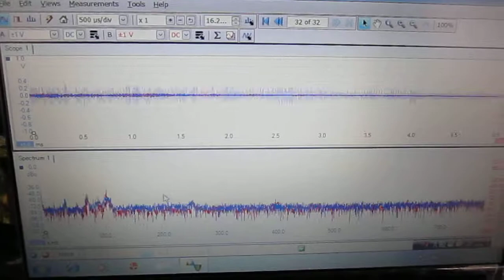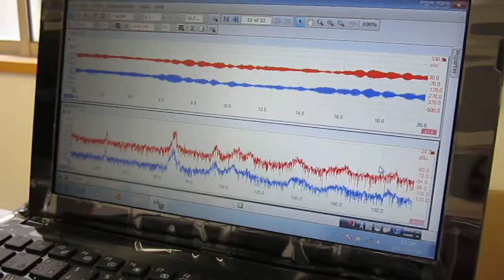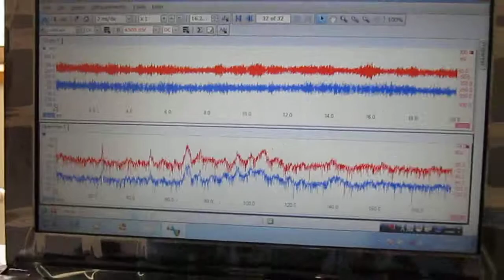超音波テスター ｎｏ．３３ （超音波音圧計）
詳細な各種の振動状態を検出します。

　パソコン画面のグラフの変化の観察により
　問題点の検出、定在波や加速度の効果の検出・・・を行うことができます。

解析技術
１）多変量自己解析モデルによるフィードバック解析により
　超音波の安定性・変化について検討を行いました

２）インパルス応答特性の解析により
　各種の設定・治工具・・に関する検討を行いました

３）パワー寄与率の解析により
　超音波（周波数・出力）、水槽、液循環・・
　の最適化に関する検討を行いました

４）その他（表面弾性波の伝搬）の解析により
　の検討を行いました